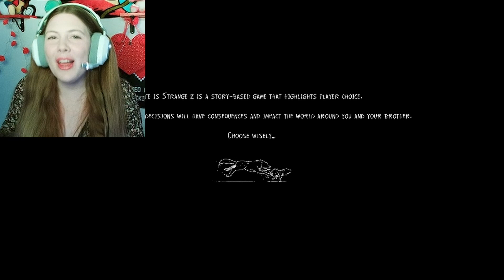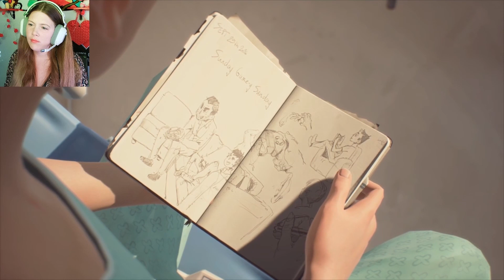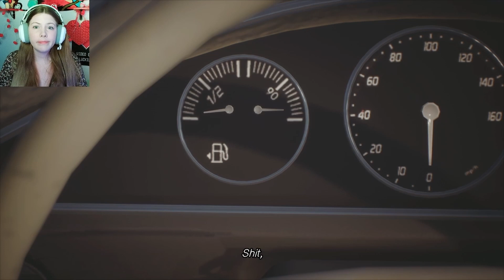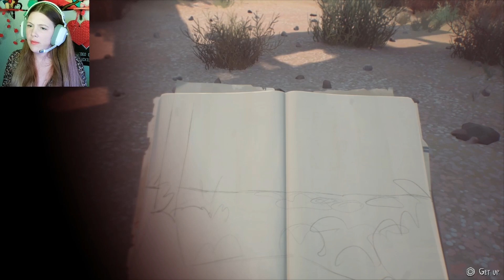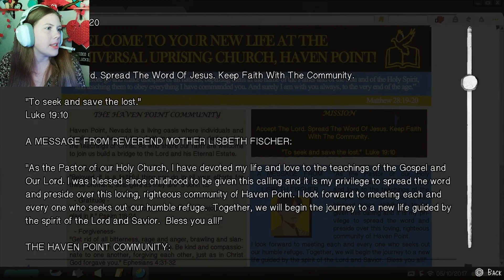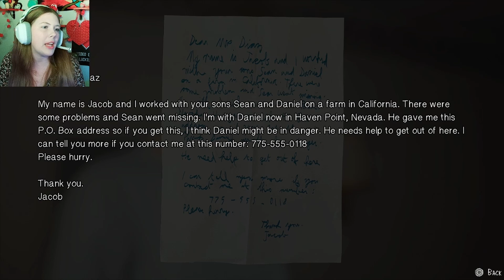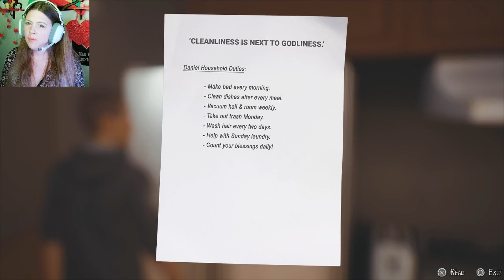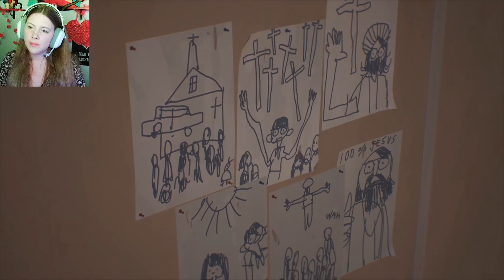Saved Daniel From A Cult! | Life is Strange 2: Episode 4 - Faith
CRAZIEST episode BY FAR! Sean knocked out an officer to escape the hospital, while Daniel was being manipulated by a cultist! Reverend Mother Lisbeth was feeding off of Daniel's emotions and using them to her advantage. She knew he longed for a mother, so that was exactly what she pretended to be. In return, Daniel was letting her study his powers and gain money for the church by making him seem like a miracle angel sent down to Earth by God himself. We almost didn't save him, but luckily, we found help along the way!